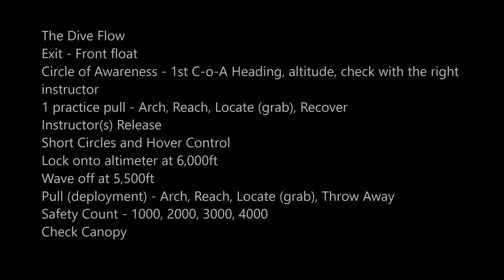skydivedubai AFF Category C1 - Pratik Sayare - Skydive Dubai Desert Campus: Jump number 5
Category C1

Result - PASS

Circle of Awareness - 1st C-o-A Heading, altitude, check with the right instructor
1 practice pull - Arch, Reach, Locate (grab), Recover
Instructor(s) Release
Short Circles and Hover Control
Check Canopy

Main Instructor - Laura
Reserve Instructor - Liz Peace

Landing